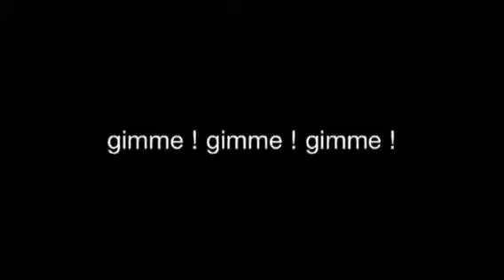Gimme gimme gimme !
It's just a request from my friends